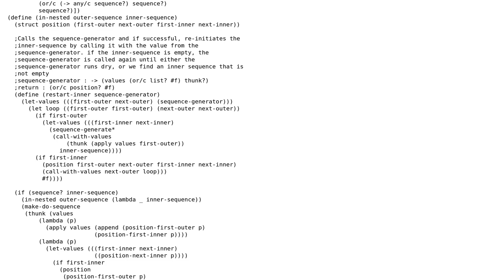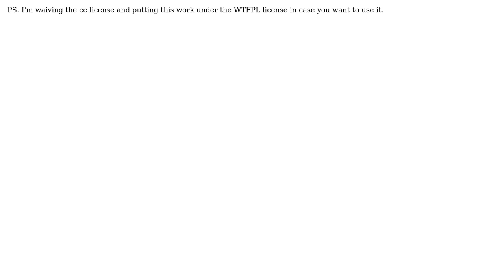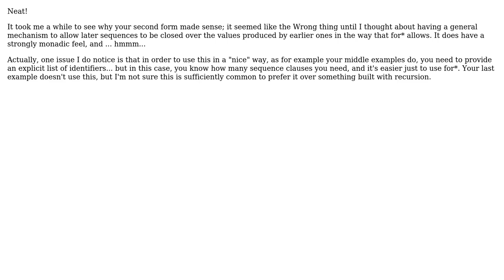Code Review: In-nested sequence generator for Racket scheme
With thanks & praise to God, and with thanks to the many people who have made this project possible! | Content (except music & images) licensed under CC BY-SA | Music | Images & others | With thanks to user Marty Neal user John Clements and the Stack Exchange Network Trademarks are property of their respective owners. You are responsible for your own actions.